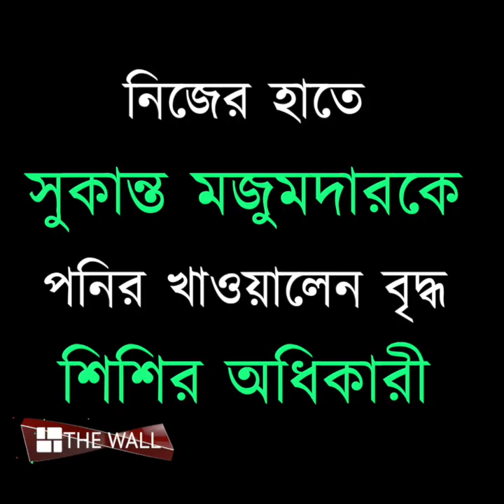সুকান্তকে পনির খাওয়ালেন শিশির অধিকারী | Sisir Adhikari Serve Paneer to Sukanta Majumdar